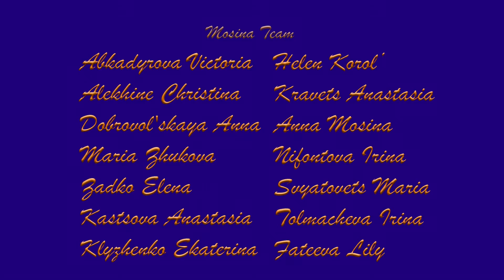Mosina Team | All The Single Ladies | 2016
Camera: Roman Prytula
Montage: Roman Prytula
Choreographer: Ann Mosina